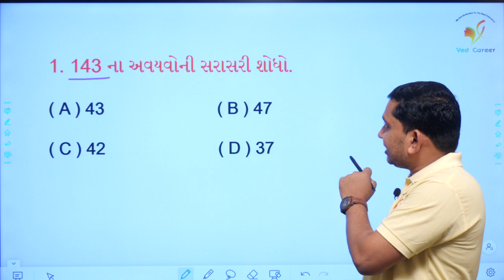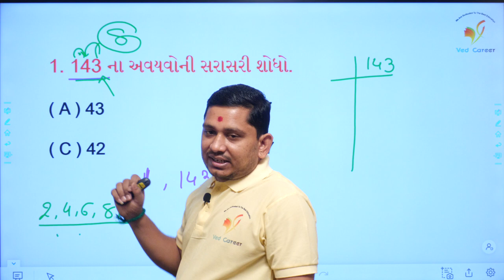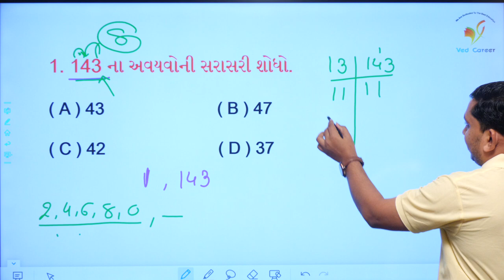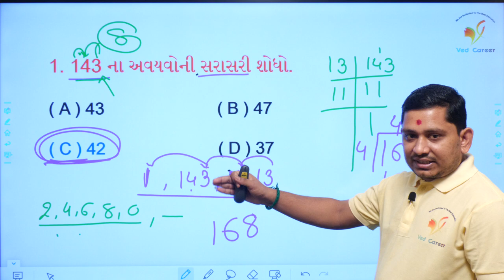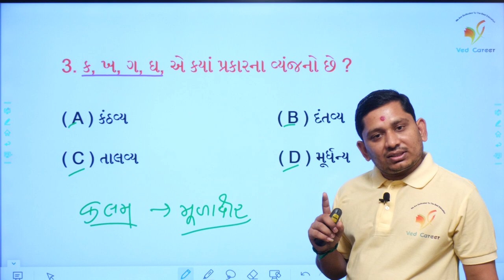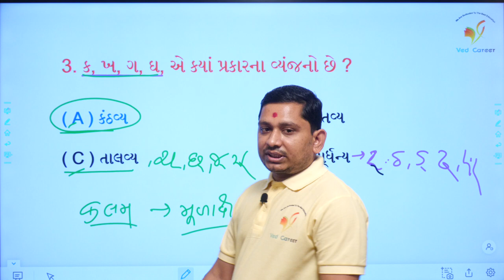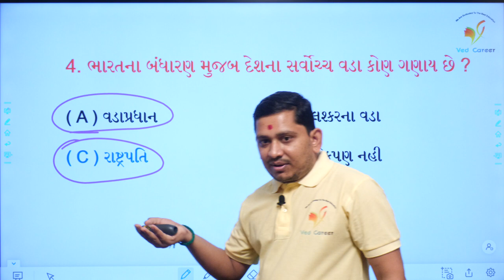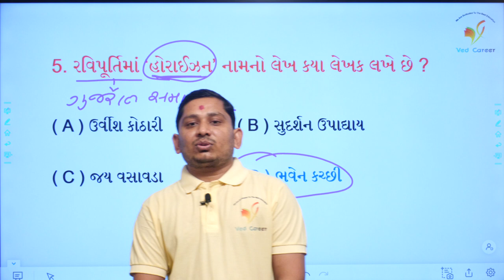ભાગ 86, VED CAREER